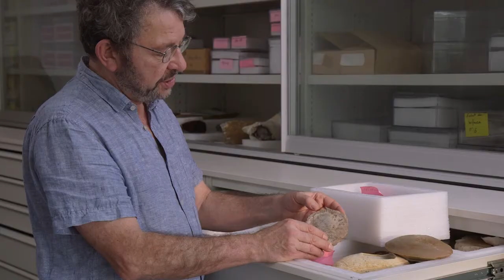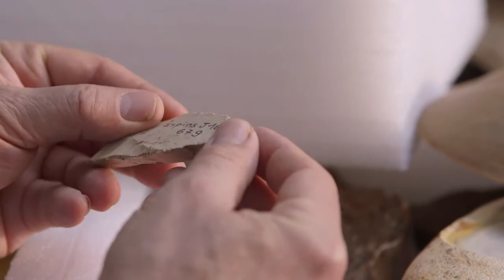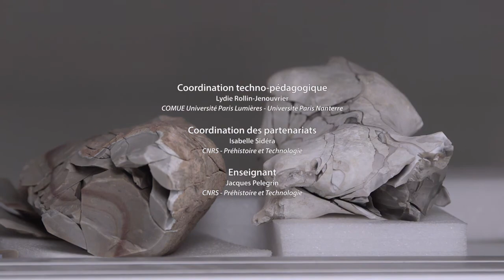2.1. Les fractures et les formes naturelles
MOOC "Faire parler les pierres taillées de la Préhistoire" - Jacques PELEGRIN
Chapitre 2. Comment « lire » les pierres taillées préhistoriques ?
Partie 1. Les fractures et les formes naturelles

L’étude des pierres taillées préhistoriques s’est considérablement modernisée depuis la fin du siècle dernier. D’une part les préhistoriens sont devenus plus attentifs aux fractures naturelles, dont les mécanismes sont mieux compris. D’autre part et surtout, la “lecture technologique”, systématisée par Jacques Tixier, vient révéler sur les pièces taillées les séquences de gestes dans lesquelles elles s’insèrent. Ceci permet de reconstituer l’ensemble de la chaîne opératoire de leur fabrication, et d’en classer une part importante selon les étapes de ce processus, étapes dont le classement “techno-économique” permet de documenter la réalisation dans le site étudié. Par ailleurs, les techniques de taille ont été davantage explorées et décrites, permettant leur reconnaissance plus assurée sur le matériel archéologique.

La nature réserve différents pièges au préhistorien. En effet, gel, feu, milieu hydrique violent ou chute de falaise peuvent provoquer différentes formes de fracturation qu’il faut savoir reconnaître. Des formes particulières peuvent aussi résulter de l’action du vent ou de concrétions naturelles. C'est ce que Jacques Pelegrin vous propose d'étudier dans la vidéo suivante.

Cette vidéo s'inscrit dans le cadre d'un cours en ligne grand public (MOOC) de 4 Chapitres qui a été diffusé sur la plateforme en janvier 2019. Ce cours en ligne comprenait aussi quelques autres éléments textuels de présentation, des questionnaires d'auto-évaluation ainsi qu'un module forum d'échanges pour discuter avec l'équipe pédagogique.

Auteurs :
Enseignant : Jacques PELEGRIN : Directeur de recherche au CNRS, chargé de cours depuis 30 ans à l’Université Paris Nanterre et dans de nombreux stages en France et à l’étranger, il est un spécialiste internationalement reconnu de technologie lithique.

Tutrice : Sophie POMMIER : Titulaire d'un Master de Préhistoire, obtenu à l'Université Paris Nanterre, et d'un Master en Management culturel, elle est chargée de projets culturels numériques.

Equipe techno-pédagogique :
- Coordination générale des MOOC FEDER SoCulture : Lydie ROLLIN-JENOUVRIER (COMUE UPL)
- Coordination des partenariats : Isabelle SIDÉRA (CNRS, Préhistoire et Technologie)
- Ingénierie pédagogique : Thu Nga DANG (COMETE, Université Paris Nanterre)
- Réalisation : Vanessa TUBIANA-BRUN, ingénieure CNRS (Maison Archéologie & Ethnologie, René-Ginouvès)
- Montage : Delphine LESTAGE, Vanessa TUBIANA-BRUN
- Image : Philippe BERGERARD, Gurvan HUE, Luc RONAT, Alexandra SABATHÉ, Vanessa TUBIANA-BRUN
- Son des séquences de taille : Nicolas ZWARG